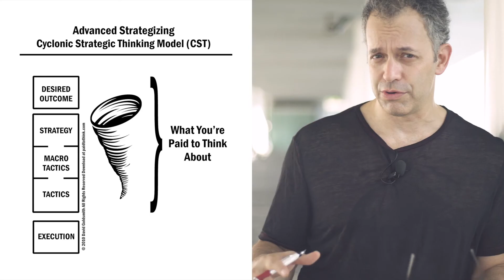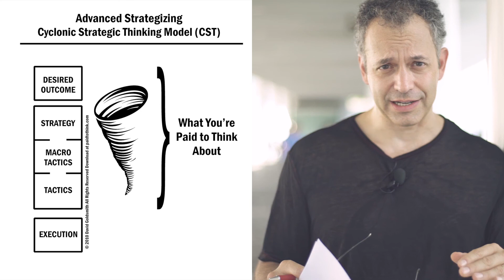From Thought to Reality - How Leaders Create a Successful Strategy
Passage from a book Paid to Think by David Goldsmith, Chapter 03

Purchase book